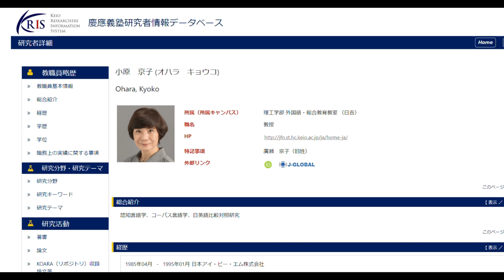慶応大生の英語力、慶応義塾 塾長、教授の英語スピーチ